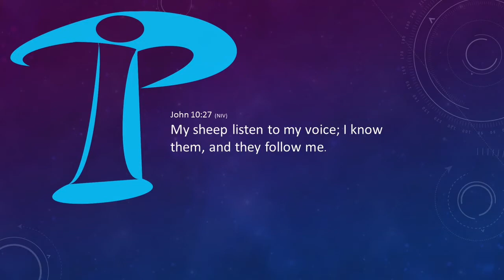God Sounds Like? - Project InSite 004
Ever wondered how God talks to us today? Here is my story.